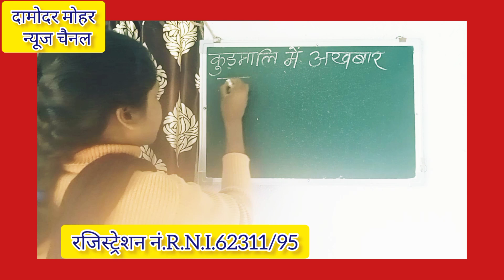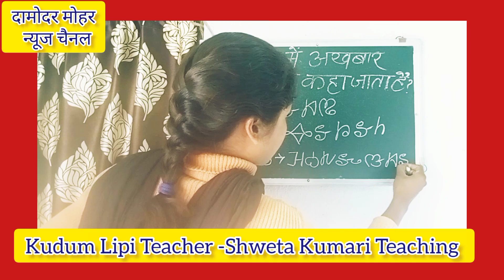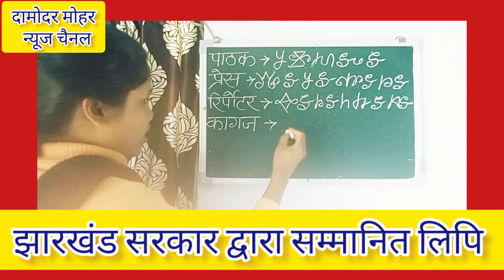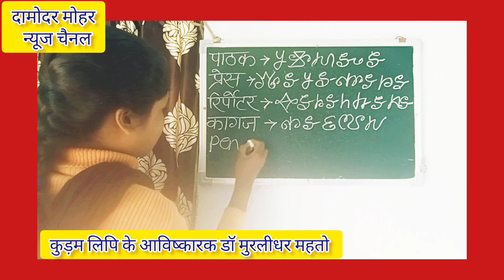कुड़मालि में अखबार को क्या कहा जाता है?Kudum Lipi Teacher -Shweta Kumari, Chandaha, Dist -Bokaro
इस वीडियो में कुड़म लिपि शिक्षिका -श्वेता कुमारी ने कुड़मालि साड़ा सिखान में कुड़म लिपि में लिखकर और कुड़मालि में बोल कर बताया है कि कुड़मालि में पत्र को पाति, खबर को बानार, सम्पादक को संजुएता, पाठक को पढ़ुआ, प्रेस को छापाखाना, रिपोर्टर को बानारदाता,कागज को कागइज, Pencil को पेमसिल, वेतन को कुरइ और अखबार को बानार पाति कहा जाता है।यह विवरण कुड़म लिपि में दिया गया है। झारखंड आंदोलनकारी एवं प्रसिद्ध साहित्यकार जाहेर कवि डॉ मुरलीधर महतो ने कुड़मालि भाषा की लिपि -कुड़म लिपि का आविष्कार किया था।कुड़म लिपि का प्रथम प्रकाशन फरवरी 2001 में दामोदर मोहर हिंदी मासिक समाचार पत्र के विशेषांक में प्रकाशित हुआ था।
कुड़म लिपि
कुड़म लिपढ़
कुड़मि लिपि
कुड़मालि आइखर
कुड़मालि/कुरमालि लिपि
कुड़मालि गनन
कुड़मालि गिनति
कुड़मालि दबड़गना
कुड़मालि पहाड़ा
Kudmali Table
Kudmali/Kurmali Script Teaching